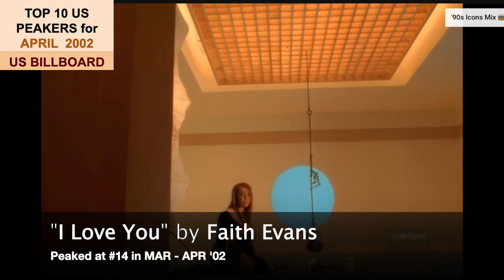Top 10 US Songs APR '02-Usher, Ashanti, J Lopez, P Diddy, Loon, Puddle of Mudd, Tweet, V Carlton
566th video in a series of videos ranking the Top 10 songs for each month. The series is titled "Each Month's Top 10+ US Songs (2000s)". This video ranks the songs by their peak position within the given month (APRIL 2002).